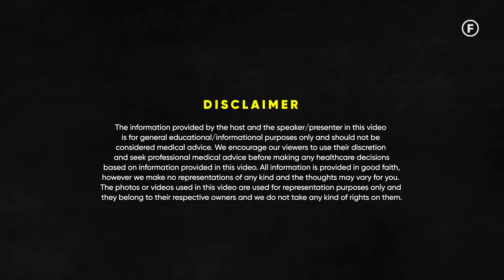Top 5 Foods For Better Health - EAT THIS To Become Healthy | Dr Vishakha | Raj Shamani Clips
Featuring - Dr. Vishakha Shivdasani

In today’s episode of Figuring Out, we have Dr. Vishakha Shivdasani engaging in an insightful conversation with Raj Shamani. She is a physician, and best-selling author, practising disease reversal and longevity, and has 180k+ Instagram followers. They delve into topics like healthy fasting practices, the importance of sleep for maintaining health, and surprising truths about preventing cancer and diabetes. Dr. Shivdasani advises on proper supplement consumption and identifies three foods detrimental to health. She discusses coping with stress, and the causes of fatty liver, and offers guidance for those struggling to initiate a workout routine. Additionally, she provides a list of five foods to eat and avoid for optimal health and introduces the 80-20 rule for a balanced diet. She concludes with a revelation about the potential risks of excessive protein consumption and a unique segment ranking desserts from worst to best.